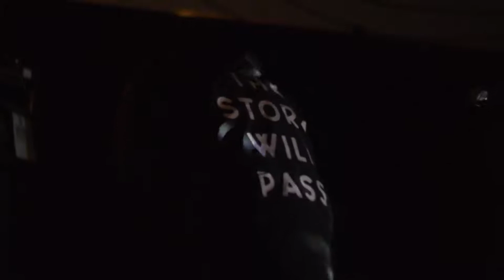Levi The Poet Live 1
Live at The Bungalow